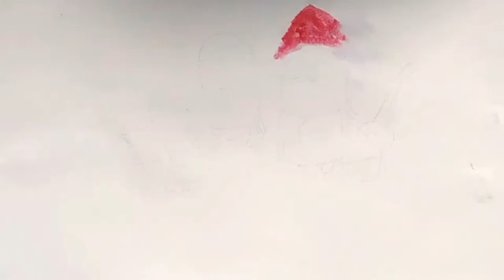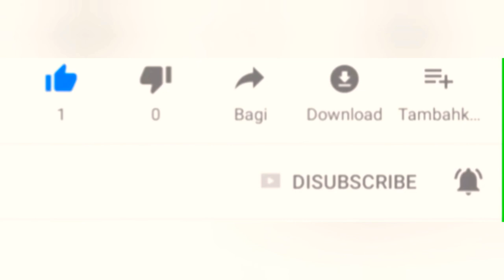Minion art Kevin Stuart Bob cartoon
Hi ,
if there is any feed back ,suggestion or any topic to draw feel free to drop a comment